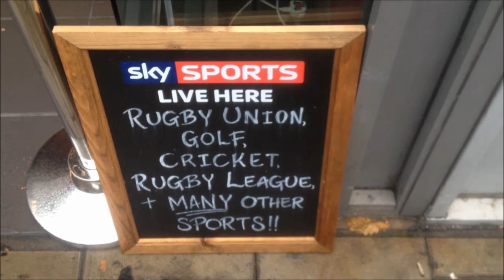CristinaELozano en directo desde Londres (para Popular TV)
Aquí mi 'directo' desde Londres para Cantabria por la Mañana. Si quieres saber qué estoy haciendo en la ciudad y de qué vamos a hablar en el próximo programa, ¡no te lo pierdas!

Así me ayudas a crecer y haces posible que te siga descubriendo lugares y formas de viajar barato. Venga, no te cuesta nada, ¡Es gratis!